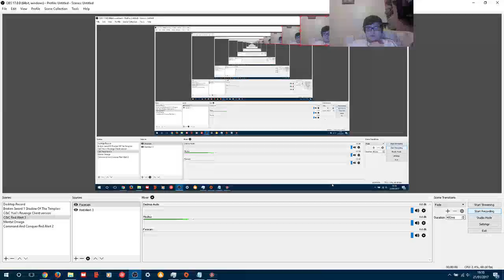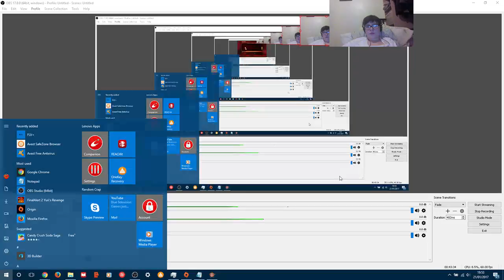Lets Play Command And Conquer Red Alert 3 #7 | I NEED TO BE PROFESSIONAL!!